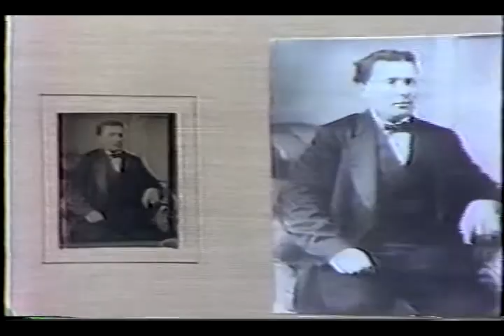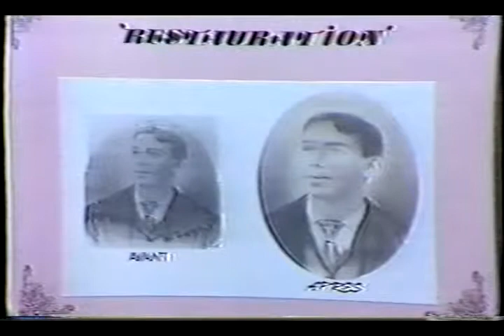Émission Samedi Magazine (ARCHIVES)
Extrait de l'émisssion Samedi Magazine au réseau TVA ou on parles de mes services de restauration de photos.